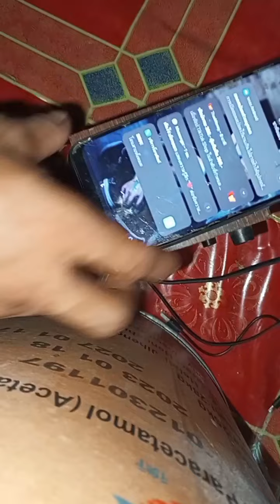ขยันให้เหงื่อออกทางขุมขน#พิการ